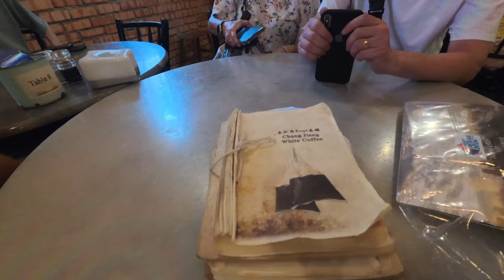A Day Trip to Ipoh | Kin Loong Valley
This is the final part of our day trip to Ipoh. We went to restaurants for our favorite foods,  visited Mirror Lakes 1 & 2, and now we explore the Kin Loong Valley. A must try is the Chang Jiang White Coffee, a specialty of this place.